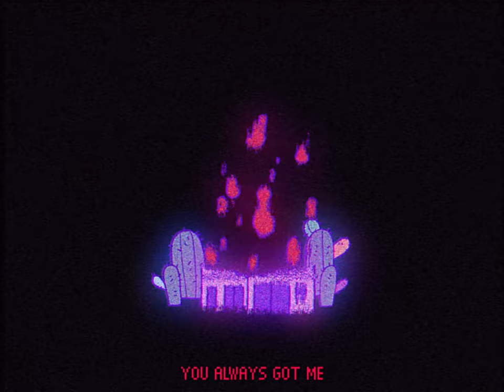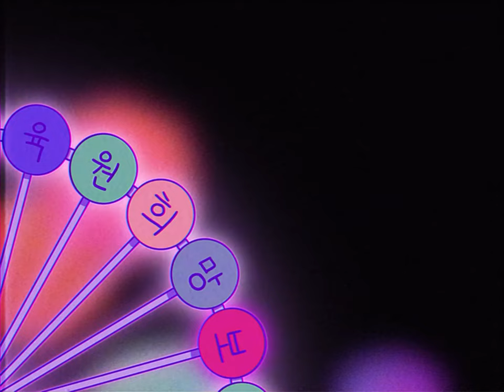💊LET IT OUT